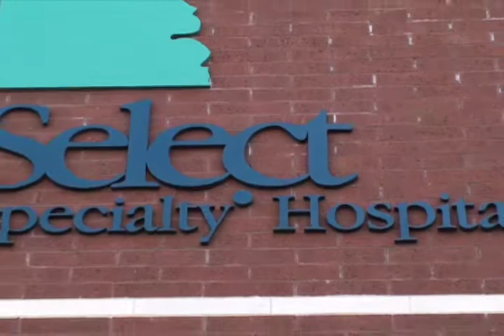Neighborhood Investor Award: Wojno Development, LLC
Located on East Market Street in University Park, Select Specialty Hospital was introduced to the community on July 28, 2008 at a special ribbon-cutting ceremony at the hospital's new location.  This $20 million dollar state-of-the-art facility houses a 60-bed hospital with private patient rooms, six high-observation beds, a CT scanner, telemetry, and lab and radiology services.  A result of a collaborative partnership between Summa Health System, Akron General Health System and Select Specialty Hospital, the hospital is an important and highly-visible part of the Akron Biomedical Corridor.  The 54,000 s.f., two-story facility was developed by Wojno Development and built by Welty Building Company.  Over 300 jobs were created or retained through this project.